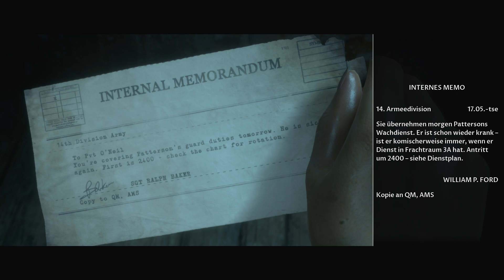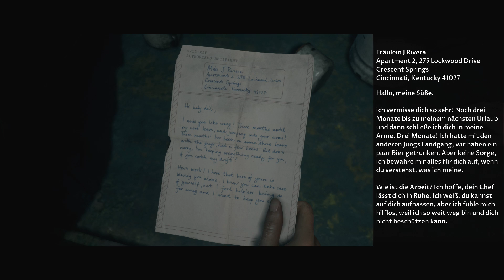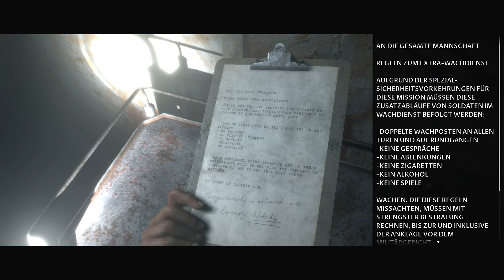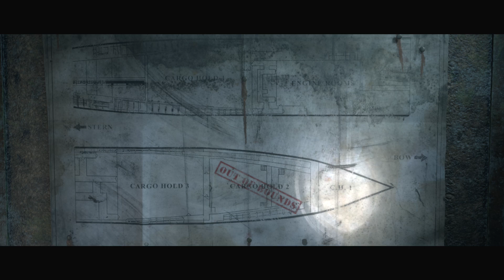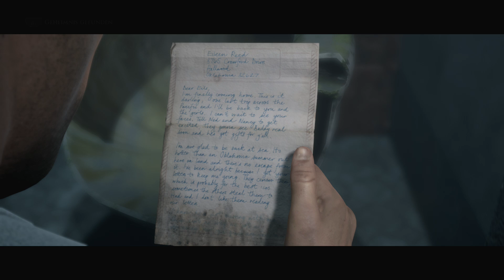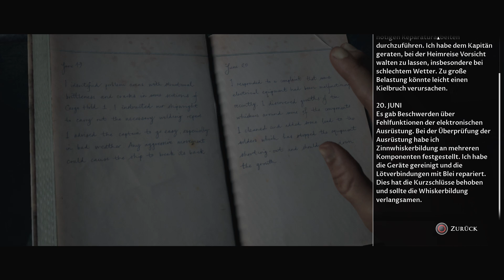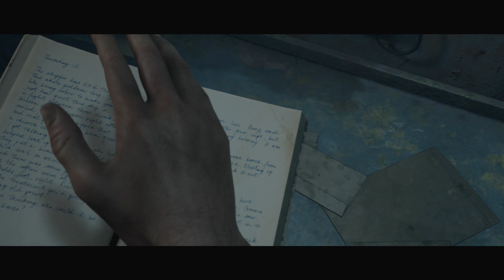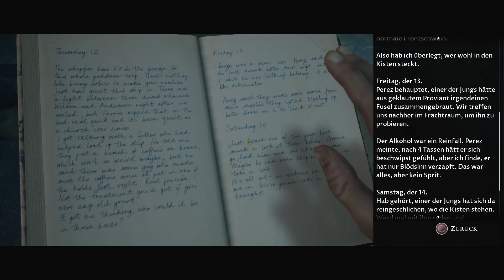Man of Medan #05 - Verlassenes Schiff - Let's Play Deutsch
Let's Play Man of Medan Deutsch. Man of Medan Gameplay German. Ich spiele The Dark Pictures auf meiner PS4 Pro. Viel Spaß, euer Angelus! USK 18!!!
Folge #05 - Verlassenes Schiff

Spiel Kaufen
Mein Mikro

Vier Freunde planen einen Bootstrip, um zu einem Wrack aus dem Zweiten Weltkrieg zu tauchen, um das sich unheimliche Gerüchte ranken. Zunächst scheint alles nach Plan zu laufen. Man feiert, flirtet und freut sich auf den vermeintlich besten Tauchgang des Lebens. Doch während des Tages zieht aus dem Nichts ein Sturm auf und verwandelt den anfänglich entspannten Trip in ein gefährliches und düsteres Abenteuer.

The Dark Pictures ist eine Serie filmischer Horror-Einzelspiele, die regelmäßig ein neues, erschreckendes Erlebnis bieten sollen. Die Episoden sind nicht miteinander verbunden und bieten jedes Mal aufs Neue eine brandneue Geschichte, ein neues Setting und neue Charaktere. Bei über 39 Sub-Genres des Horrors ist die Vielfalt und der Ideenreichtum zu groß, um nur ein einziges Spiel zu erschaffen.

Spiel: The Dark Pictures: Man of Medan